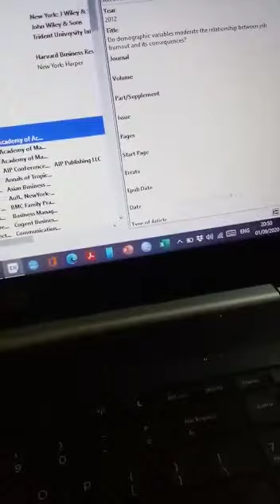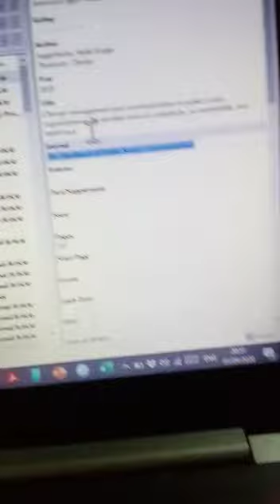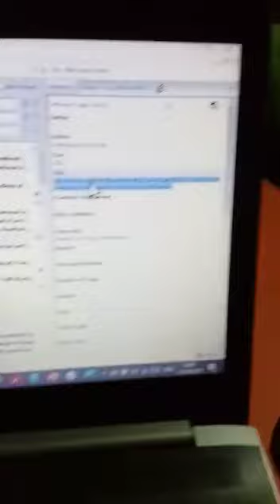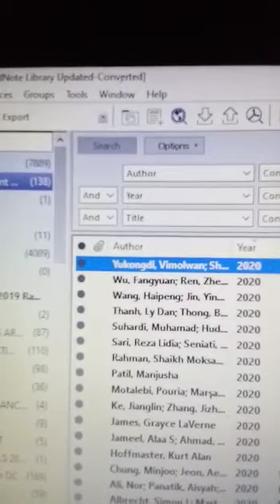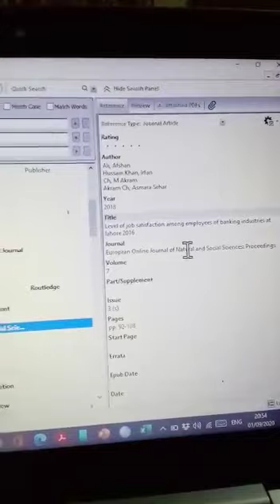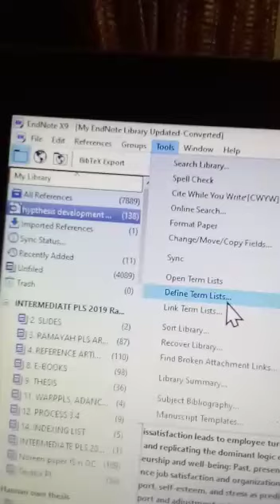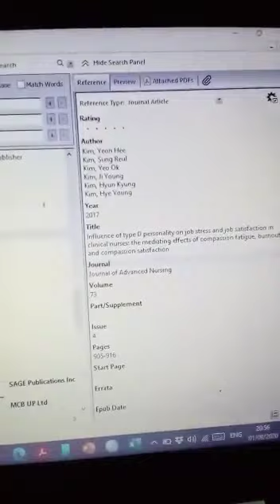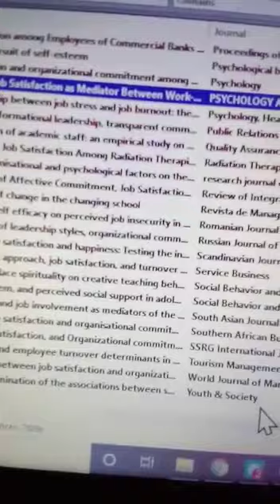working with EndNote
How to sort out Article references using EndNote